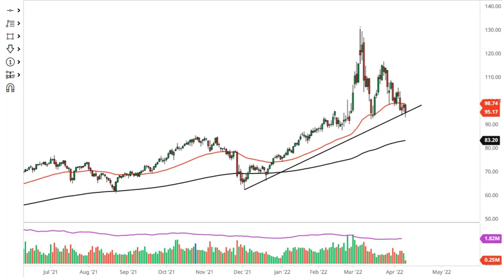Oil Technical Analysis for April 12, 2022 by FXEmpire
The crude oil markets have fallen again on Monday to threaten the uptrend line that has been so important this year.